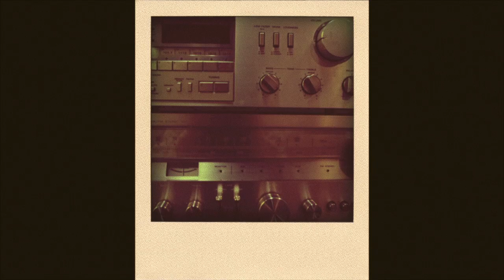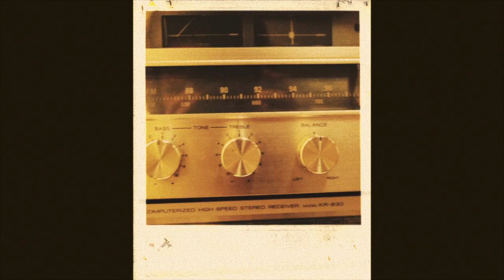Ian McGlynn, Digital Killed The Record Store, Record Store Day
Digital Killed The Record Store is available everywhere you listen to music.

Written by Ian McGlynn & Chris Newkirk